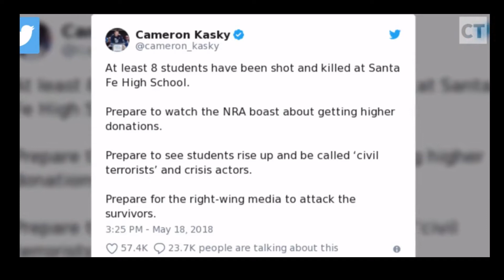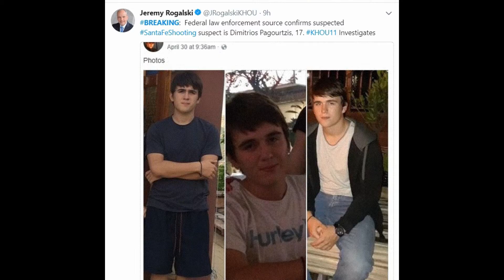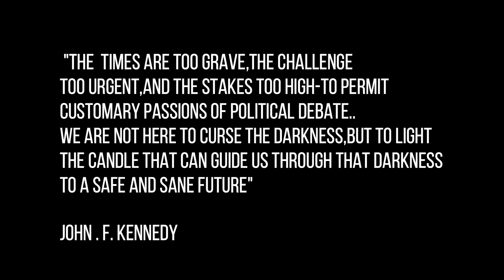Rampage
The weekend opens to another series of school shootings. The crimes create a continuation of wider division .